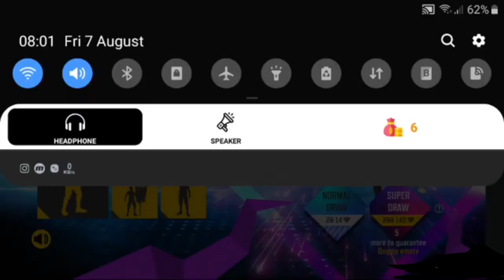Emote Party Event Free Fire | New Event Free Fire Emote Part | Aditya Gaming,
✅Emote Party Event Free Fire

✅New Event Free Fire Emote Part

Aditya Gaming.
About- here free fire gane related video here. Free fire related All types video here in hindi. Free fire gaming in my Channel
☆ COPYRIGHT
We allow anyone to make reaction videos but the video must remain branded  under ADITYA GAMING

Top Free cantiry.
1)Free Fire Barzil
2)Free Fire Indonesia
3) Free Fire Battleground
4) Free Fire Asia
5) Free Fire India

New Event Free Fire Emote Part,Aditya Gaming,
Today Event Free Fire,
Today Event Emote Part,
Emote Part free Fire,
How To get Emote Part Event,
New Event Free Fire,
Emote Part,
New Top Up free Fire,
Elite Pass Discount Event,
FF next Top Up Event,
New pop up event,
Mystery Shop Kab Ayega,
Elite Pass Discount kab Ayega,
free fire upcoming events tamil,
upcoming pop up event,
upcoming pop up event in free fire 2020,
ff upcoming pop up event,

Thanxx For Waching...